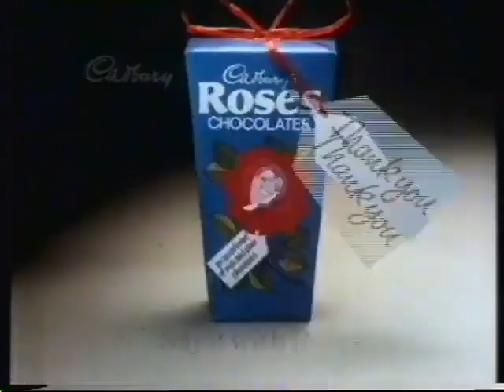Thank you very much for Cadburys Roses in 1986 📺📺tellyads